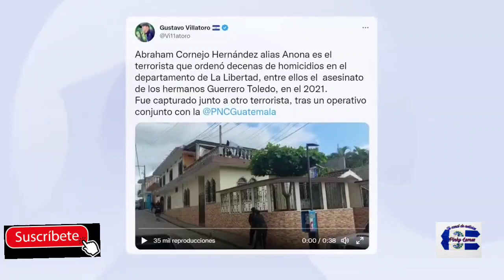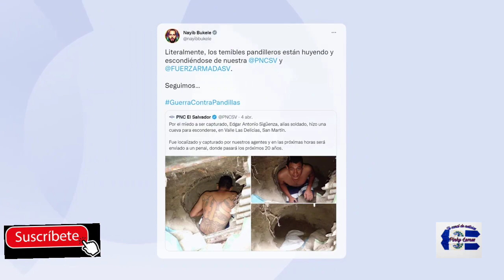alias Anona fue capturado en Guatemala es el responsable de ordenar de homicidios en La Libertad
Abraham Cornejo Hernández, alias Anona, fue capturado en Guatemala por ser responsable de ordenar decenas de homicidios en el departamento de La Libertad, y junto a él, cientos de terroristas han sido detenidos durante el Régimen de Excepción, dentro y fuera del país.